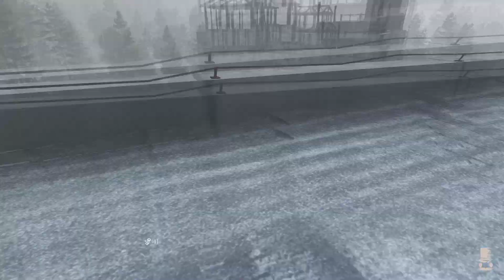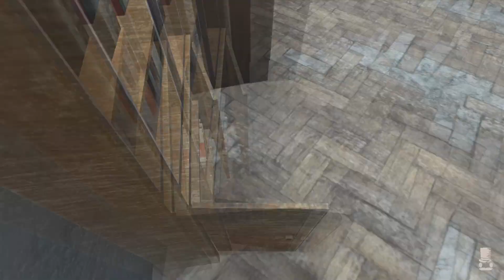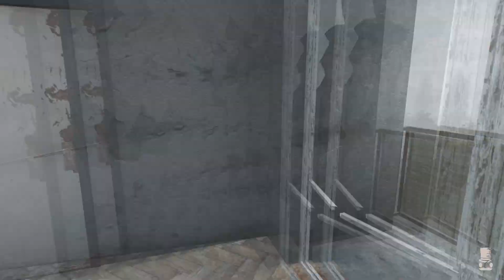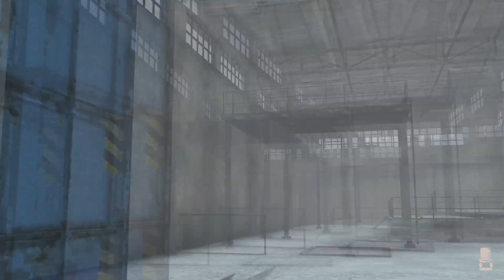Dark New World | Dayz RolePlay | Chiemsee Map | Episode 1